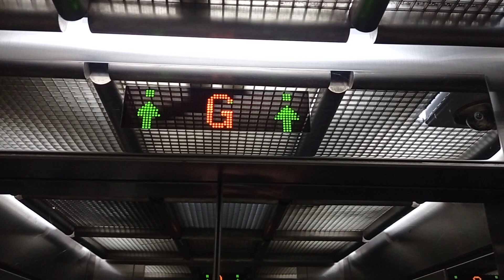坑口TKO Gateway 三菱升降機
停3層：（G,1,P）